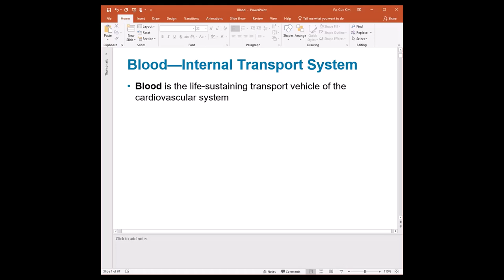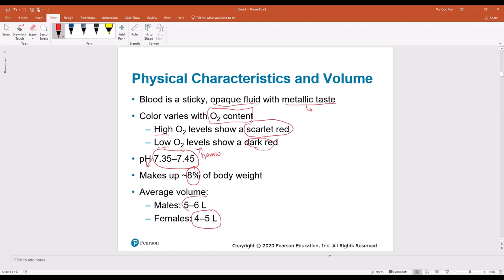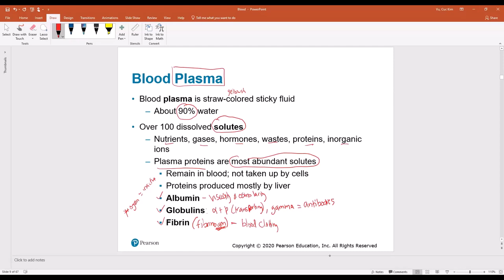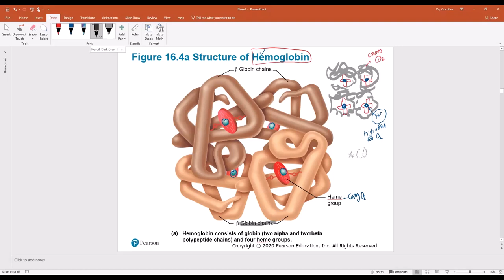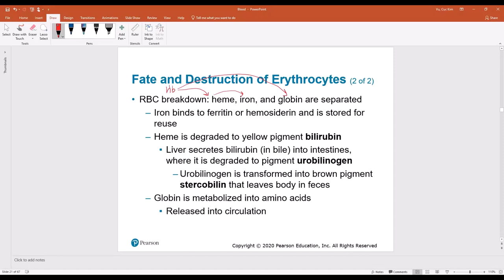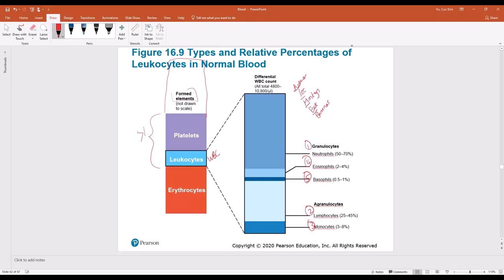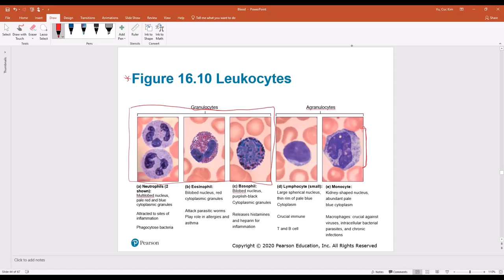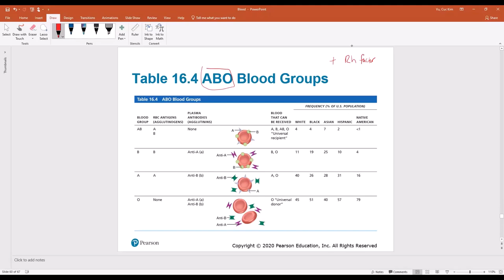BIOL2620 Blood (SMR23)